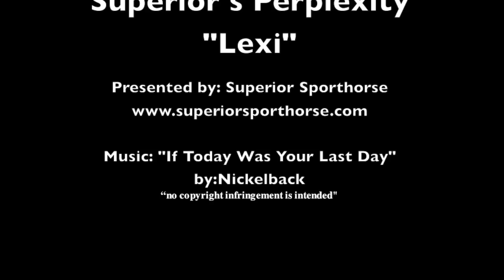Superiors Perplexity Movie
2015 Barock Pinto Friesian Filly
Superior's Perplexity aka "Lexi"
shown at 15 months old

by: SALOMON SF (Oldenburg) and out of ELKE A (Friesian)

Presented by Superior Sporthorse - Michigan